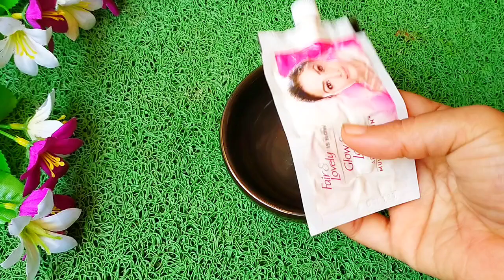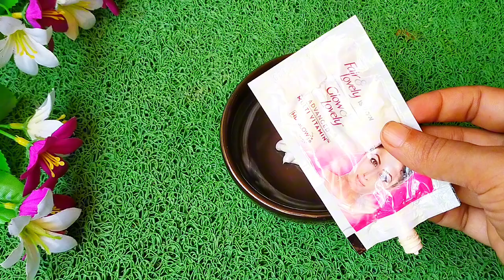এটি ১ বার মুখের ত্বকে লাগিয়ে দেখুন,কঠিন মেছতা দূর/মেছতা দূর করার ঘরোয়া উপায়